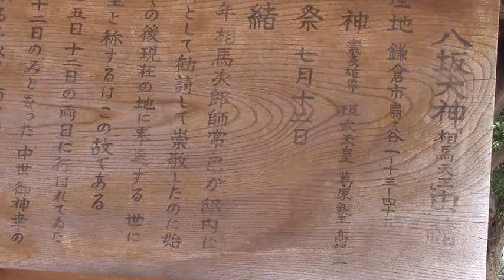鎌倉古寺社百選ー八坂大神(「相馬天王」)（寿福寺となり)の扇ヶ谷の鎮守。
八坂大神は、「相馬天王」と称された扇ヶ谷の鎮守。

　相馬次郎師常が自邸（巽荒神脇）の守り神として勧請したのが始まりとされる。

　のちに浄光明寺の裏山（網引地蔵の西）に遷され、壽福寺の本堂脇を経て現在の地に遷された。

　師常は、源頼朝の鎌倉入りを進言した千葉常胤の子で、奥州征伐で武勲をあげた武将（参考：相馬次郎師常墓）。

　明治の神仏分離により八坂大神と改められた。
　銭洗弁財天宇賀福神社は、１９７０年（昭和４５年）まで末社だった。